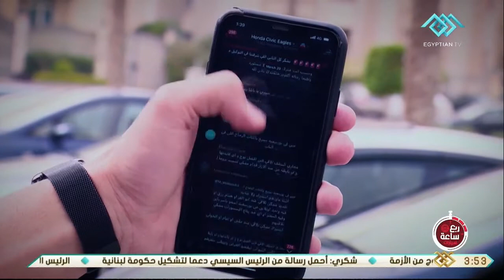ربع ساعة | سيارات.. جروب ملاك الهوندا "سيفيك إيجل" خدمات يقدمها أعضاء الجروب لبعض